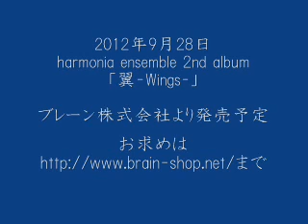宿題 （詞：谷川俊太郎 曲：相澤直人） harmonia ensemble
harmonia ensemble 2nd album「翼－Wings－」
2012年9月28日　ブレーン株式会社より発売予定